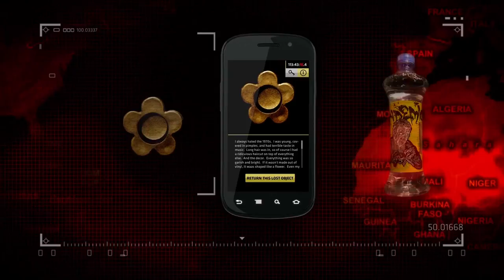Pandemic 1.0 Vectorform Highlights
Early this year we went down the transmedia rabbit-hole with award winning writer/director Lance Weiler, and popped up at the Sundance Film Festival--where we helped unleash Pandemic 1.0, a fictional story of a viral outbreak that took the festival by storm. Spanning film, mobile, online, real world and more, Pandemic 1.0 was a digital virus that spread— or receded--based on player interaction. Vectorform created a mobile experience featuring Near Field Communication (NFC) integration for 50 Nexus S devices, and a Microsoft Surface dashboard for Mission Control.